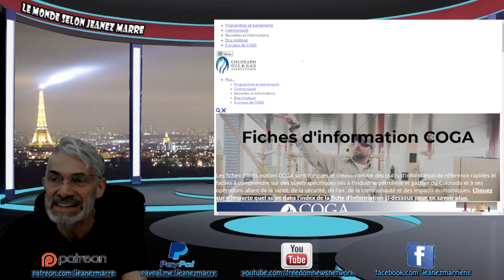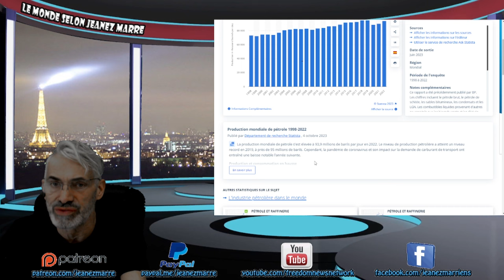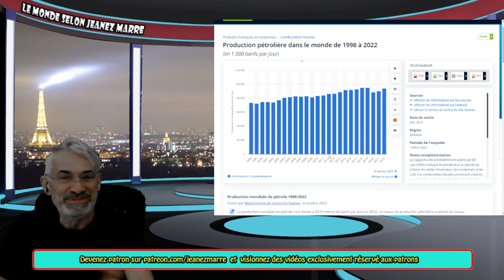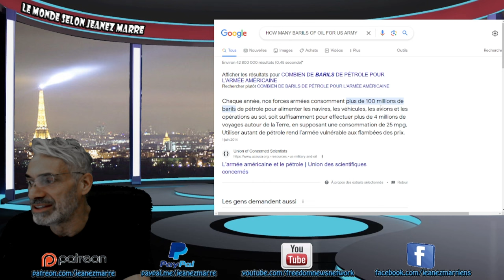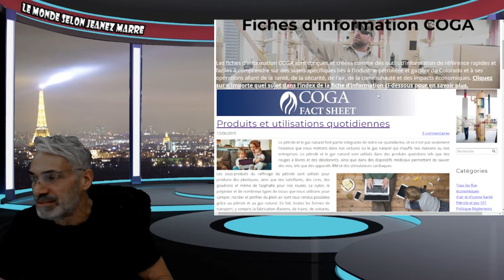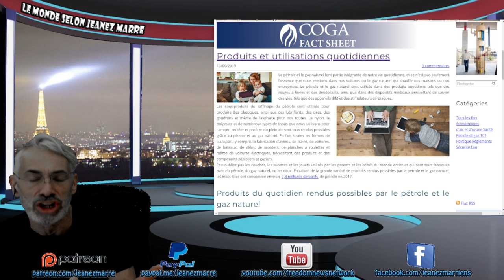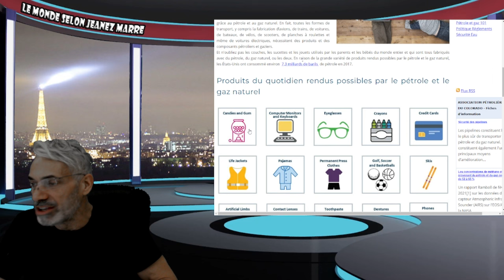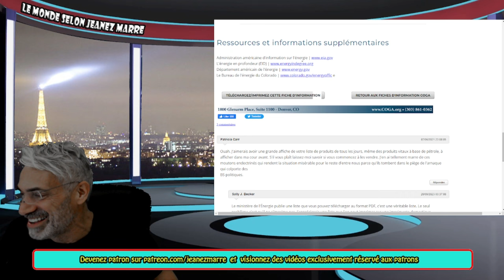EXCLUSIF; LA PLUS GRANDE FRAUDE INTELLECTUELLE DE NOTRE HISTOIRE EXPOSÉE !